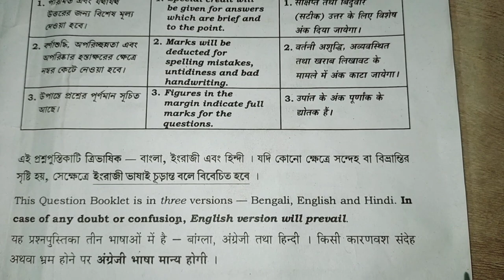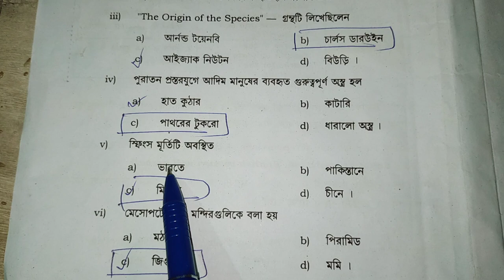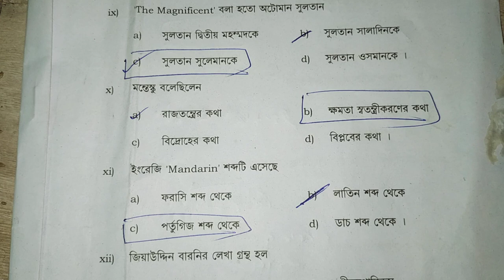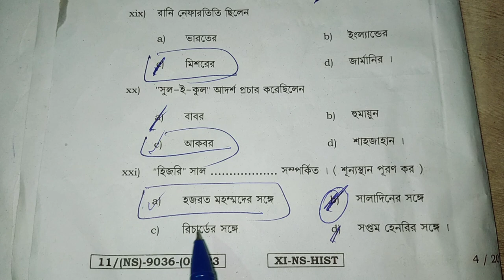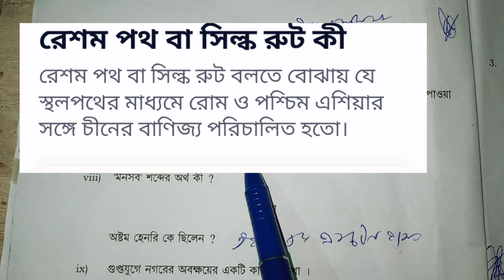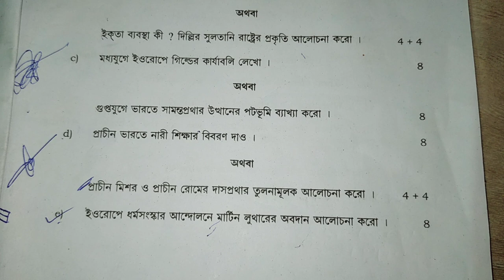2023 Class 11 History Question paper Solved 2023// একাদশ শ্রেণির ইতিহাস প্রশ্নপত্র উত্তর সহ 2023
2023 Class 11 History Question paper Solved 2023// একাদশ শ্রেণির ইতিহাস প্রশ্নপত্র উত্তর সহ 2023